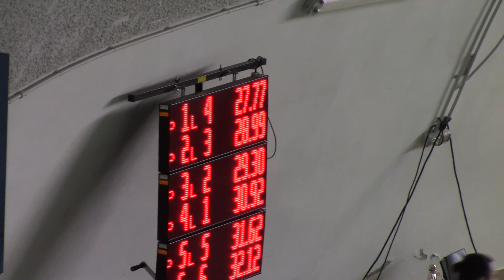Pascucci G.(2) Mugnai G.(4) 50FA - S.Marcellino 05.06.22